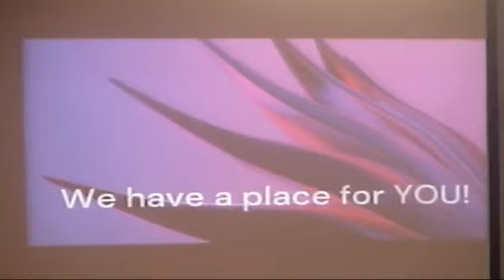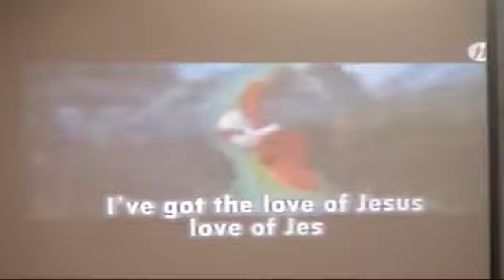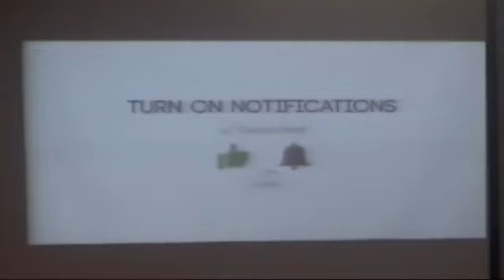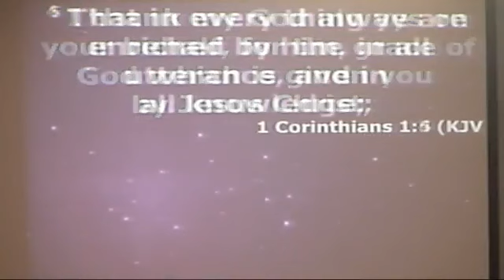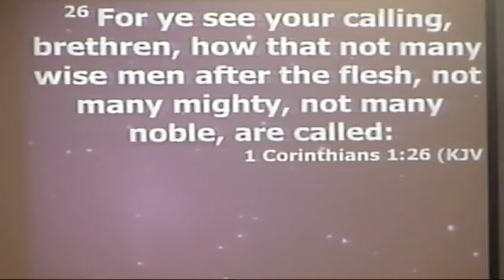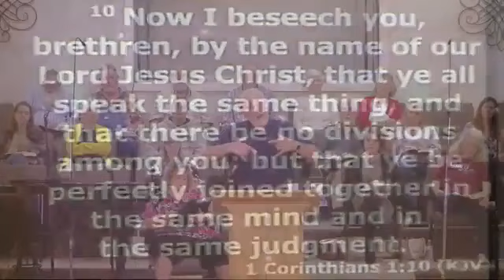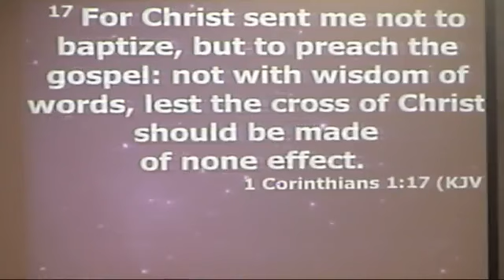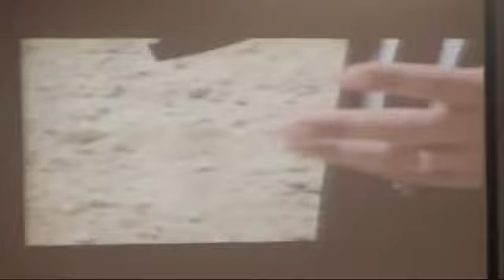10/8/23 11AM Pastor Mark Williams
10/8/23 11AM 1 Corinthians 1:1-31